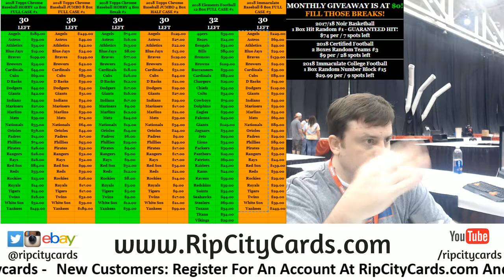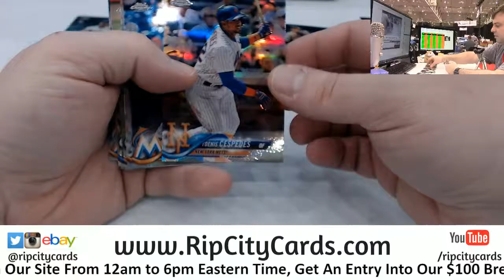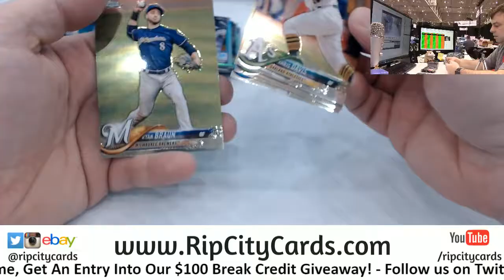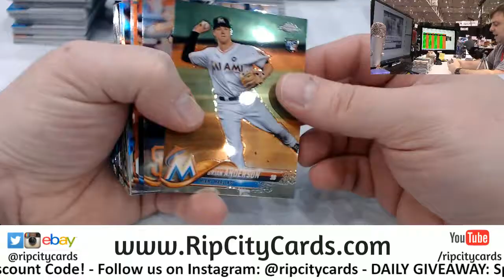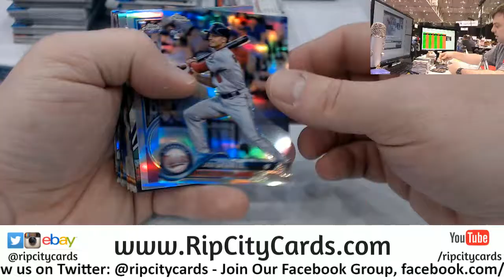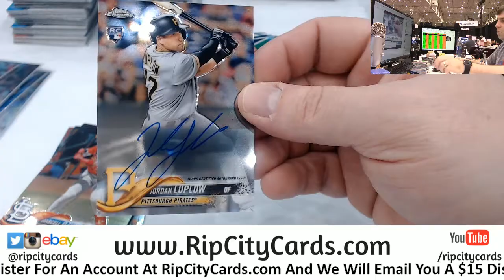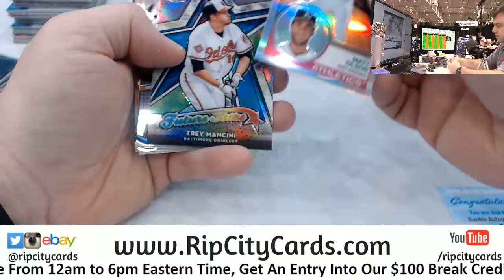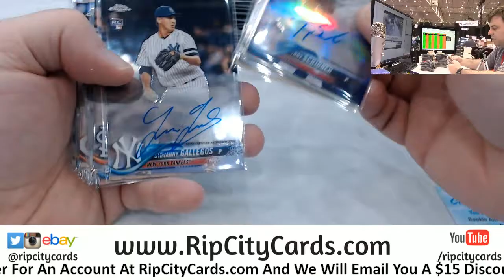2018 Topps Chrome Baseball Jumbo Half Case #1 eBay